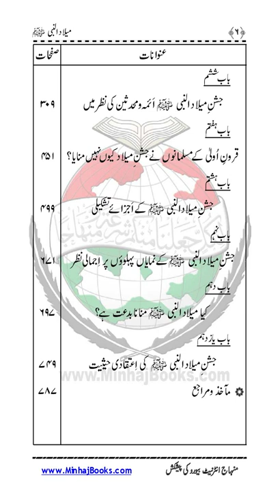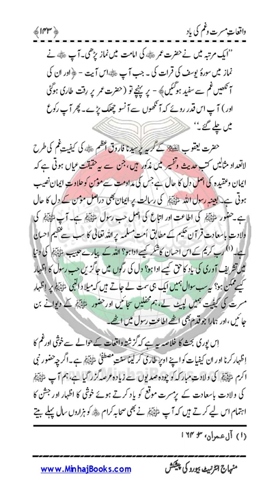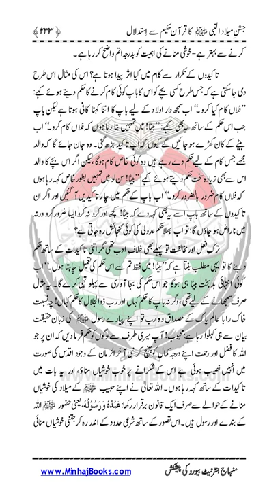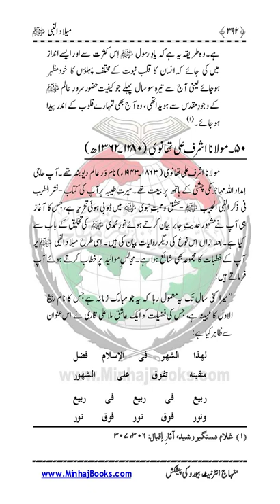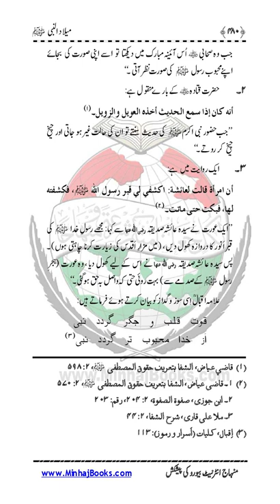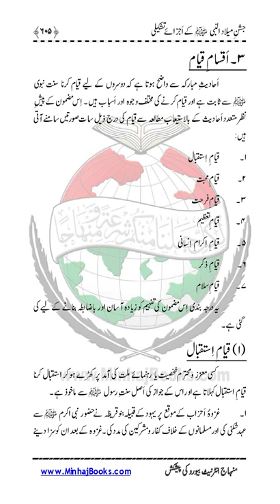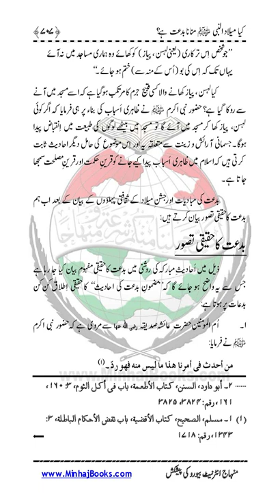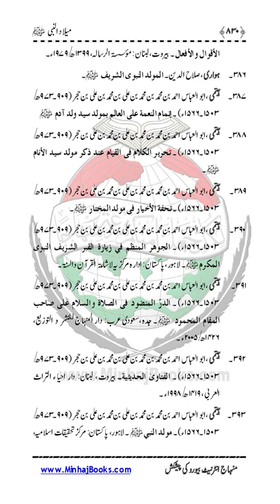Milad ul Nabi PBUH|Dr Muhammad Tahir ul Qadri| Minhaj ul Quran Book